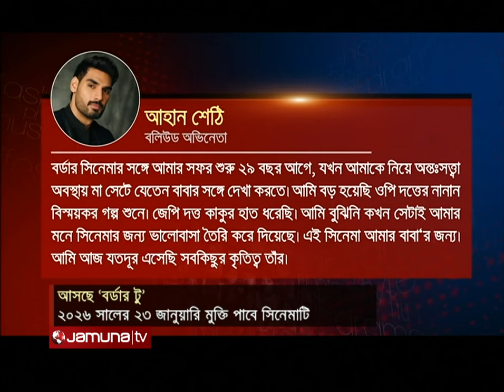আসছে ‘বর্ডার টু’! বাবার সিনেমার সিকুয়েলে ছেলে আহান শেঠি | Border 2 | Ahan Shetty | Jamuna TV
গত বছর সানি দেওলের সিক্যুয়াল সিনেমা ‘গদর টু’র ব্যাপক সাফল্যের পর, ভারতের সর্বকালের ব্লকবাস্টার চলচ্চিত্র ‘বর্ডার’ এর সিক্যুয়াল নিয়ে আলোচনা আরও জোরদার হয়েছে। ‘বর্ডার টু’র মুক্তি কবে? সেই তারিখ জানার জন্য অপেক্ষায় সকলেই। এবার জানা গেলো, সিনেমার তারকাবহুল কাস্টে যোগ দিচ্ছে এ প্রজন্মের আলোচিত এক তারকা-পুত্র। বিস্তারিত জানবো প্রতিবেদন থেকে